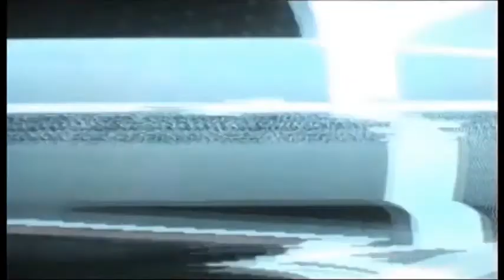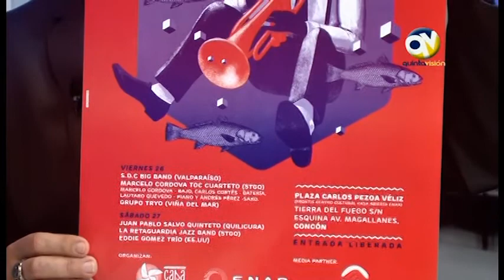QV Noticias 23 enero 2018